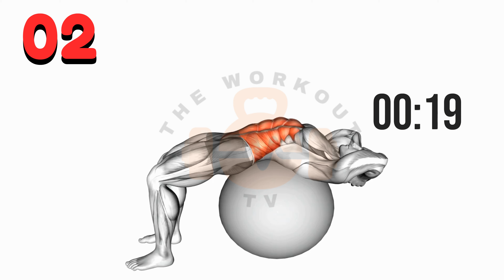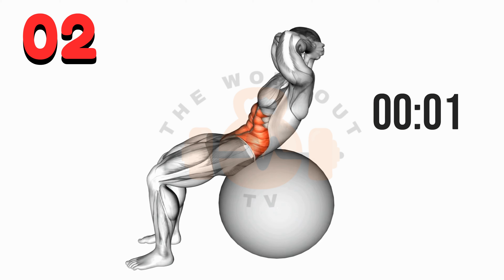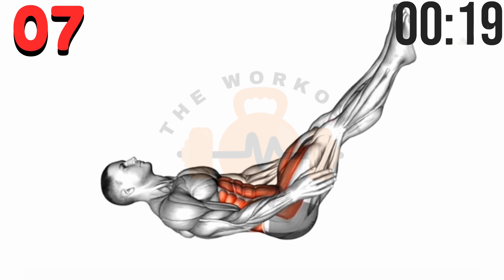Exercises for Belly Fat | Say Goodbye to Fat for Good with these Exercises.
Set a target of a minimum of 30 minutes of moderate physical activity per day as a primary goal. If you aspire to shed pounds, sustain weight loss, or achieve specific fitness goals, you may require additional exercise. It's essential to minimize your sitting time as well. The more hours you spend sitting each day, the greater your chances of developing metabolic issues.
🚩 Watch our most popular workouts here:  @theworkouttv
📆 Recommended Plan
⏱️ Duration: 5 minutes ⏱️ Format: 1 exercise = 30 seconds work + 5 seconds rest 🤸‍♂️ Equipment: your body - - - - - - - - - - - -
⏰ Timecodes
00:03 - Exercise 1
00:33 - Exercise 2
01:03 - Exercise 3
01:33 - Exercise 4
02:04 - Exercise 5
02:33 - Exercise 6
03:03 - Exercise 7